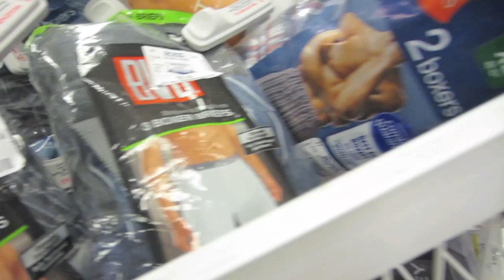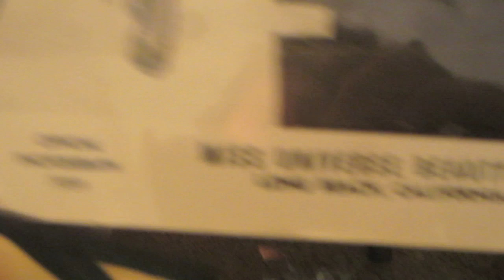Pee in Public